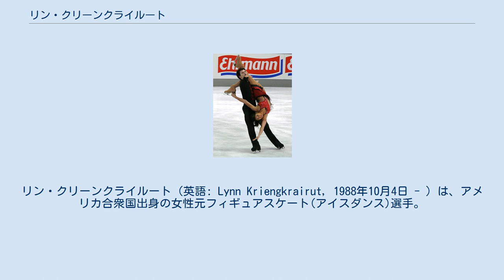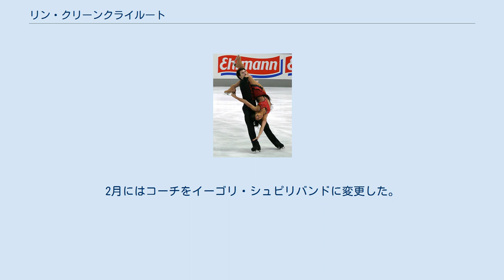リン・クリーンクライルート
リン・クリーンクライルート（英語: Lynn Kriengkrairut, 1988年10月4日 - ）は、アメリカ合衆国出身の女性元フィギュアスケート(アイスダンス)選手。
パートナーはローガン・ジュリエッティ＝シュミットなど。
 2011年、2012年アイスチャレンジ優勝。
 1988年ニューヨーク市スタテンアイランド生まれ。
6歳でスケートを始め、2002年ごろから主にアイスダンスに取り組むようになるが、パートナーに恵まれずもっぱらニューヨークを拠点にソロアイスダンスで競技を続ける。
2005年にピッツバーグのジョン・ラウテンとカップルを組み全米選手権予選に出場するがほどなく解散する。
 2006年の7月からシカゴのローガン・ジュリエッティ＝シュミットとカップルを結成すると、全米選手権ジュニアクラスで3位の成績を上げ世界ジュニア選手権の代表となり、翌シーズンにISUグランプリシリーズに出場する。
 2008-09年、2009-10年シーズンにはそれぞれカールシェーファーメモリアル、アイスチャレンジで表彰台に立ち、2010年スケートアメリカにて3シーズンぶりでグランプリシリーズに復帰する。
 2011-12年シーズンには全米選手権で4位で初めての表彰台に立つ。
翌シーズンでは5位。
2月にはコーチをイーゴリ・シュピリバンドに変更した。
 2013-14年シーズン、全米選手権で6位。
初のシニアのISUチャンピオンシップスの派遣となった四大陸選手権では6位になった。
4月24日、競技からの引退を発表した。